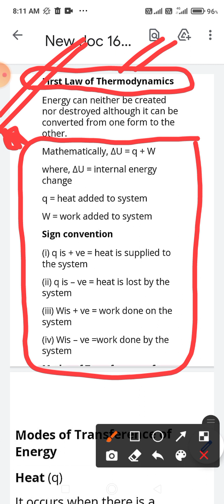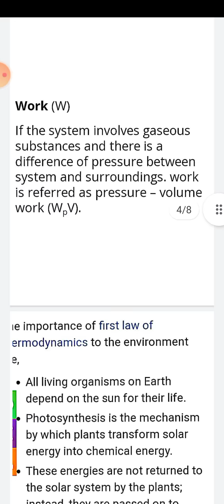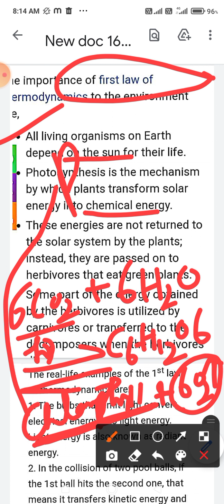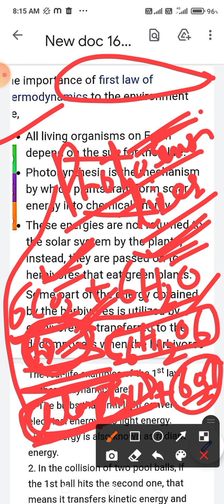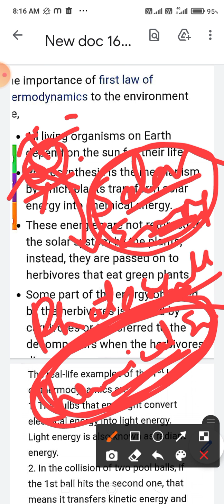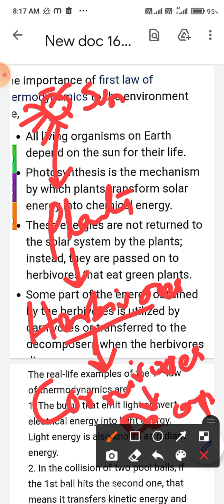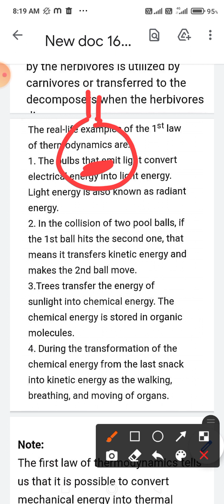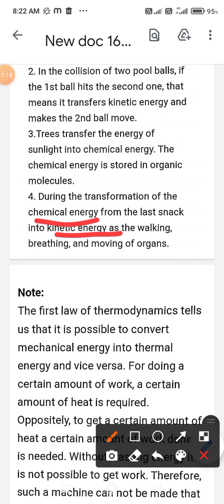ist law of Thermodynamics